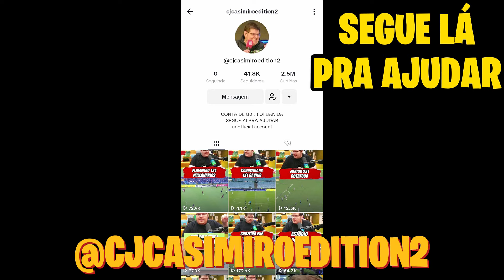CASIMIRO REAGE A AMÉRICA-MG 2X0 PONTE PRETA | MELHORES MOMENTOS |BRASILEIRÃO SÉRIE B